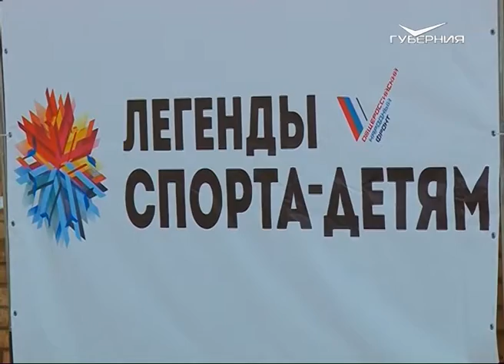Два проекта самарских активистов ОНФ вышли на федеральный уровень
Сопредседателями самарского штаба Общероссийского народного фронта избраны Павел Покровский, Вадим Нуждин и Екатерина Гудзима. Их кандидатуры единогласно поддержали на региональной конференции. В собрании принял участие губернатор Самарской области Дмитрий Азаров. Общественники подвели итоги работы по реализации приоритетных проектов за 5 лет: активисты провели более 10 тысяч рейдов, более 1,5 тысяч заседаний, реализовали свыше 10 патриотических проектов, 2 из них вышли на федеральный уровень.